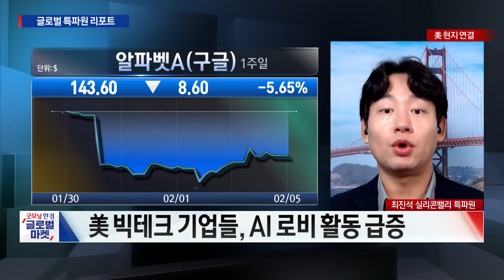AI가 지배하는 시장! 엔비디아 상승 질주 vs. EU 'AI규제법' 최종합의 / 최진석 한국경제신문 실리콘밸리특파원 / 굿모닝한경글로벌마켓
○최진석 한국경제신문 실리콘밸리특파원